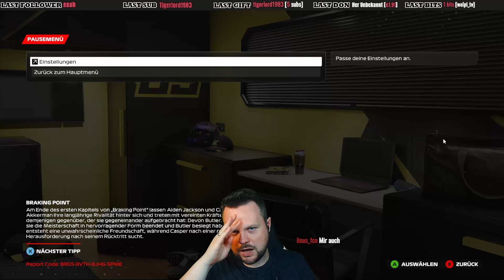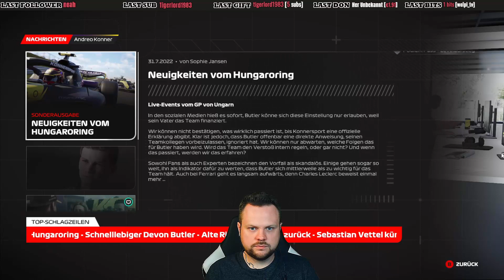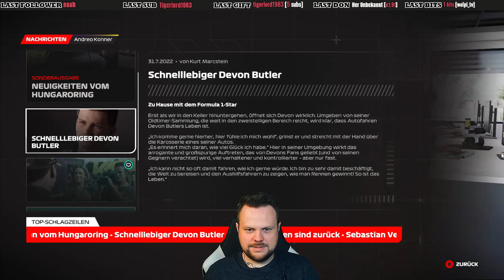FAULE AUSREDEN 🏆 Let´s Play F1 2023 BRAKING POINT 2 #003 🏆 [ Formel 1 / Deutsch ]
F1 2023 ist ein Rennspiel vom Entwickler Codemasters und dem Publisher EA Sports.

Mit diesem Lenkrad fahre ich